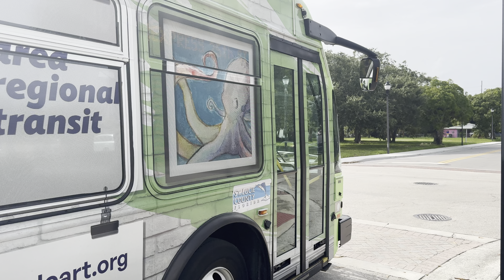Area Regional Transit: 2022 ElDorado National E-Z Rider II BRT 32 F2202 On Route 8 Turning On Ave D